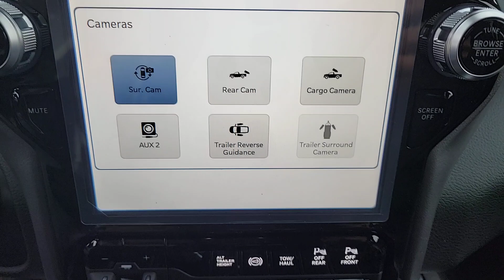2024 Ram 3500 Laramie IL Chicago, Evanston, Highland Park, Deerfield, Northbrook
New 2024 Ram 3500 Laramie available at Fields CDJR of Glenview located in 2800 Patriot Blvd, Glenview, IL, 60026. Servicing the Chicago, Evanston, Highland Park, Deerfield, Northbrook area.

Your next car could be the  2024  Ram 3500. Take a closer look at this handsome Ram 3500, the heavy-duty truck that prioritizes luxurious comfort and connectivity along with beefy towing and hauling capability.  These are just some of the great options this vehicle comes with: Heated Steering Wheel
, Keyless Entry, Navigation System, Bed Liner, Heated Mirrors, Remote Engine Start, Woodgrain Interior Trim, Keyless Start, Power Passenger Seat, Premium Sound System. Feel relaxed and comfortable even on the toughest jobs in this premium 3500. Treat yourself to a test drive today. Our staff will toss you the keys and give you an outstanding customer experience.